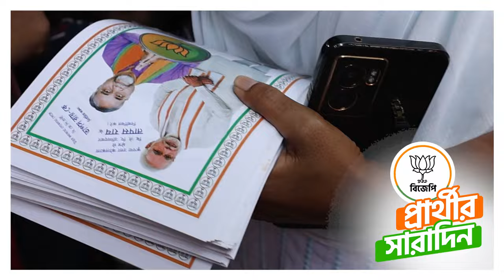উত্তর কলকাতা লোকসভার বিজেপি প্রার্থী শ্রী তাপস রায়ের নির্বাচনী প্রচারের কিছু ঝলক।